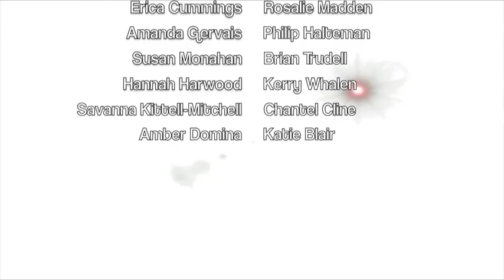A Season of Soybeans and Sunflowers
Timelapse photos of a soybean and sunflower field from June through September 2011